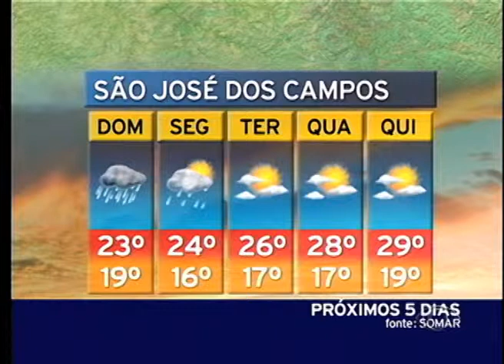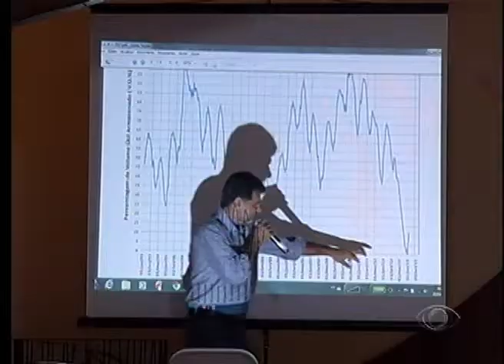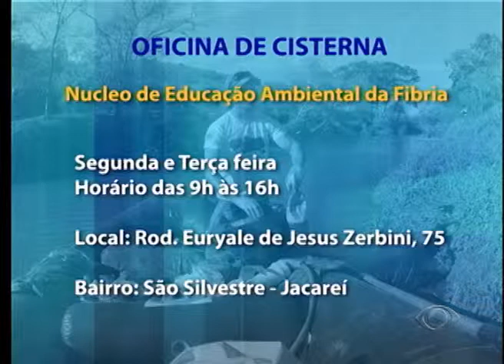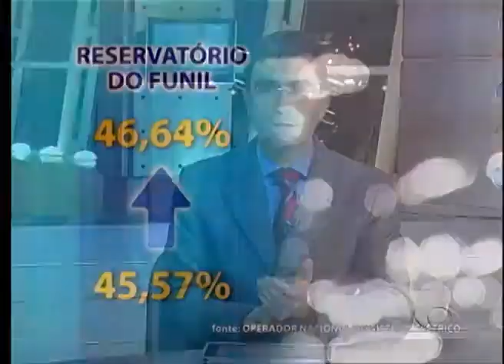BAND CIDADE 2ª EDIÇÃO 21 03 2015 PARTE 2